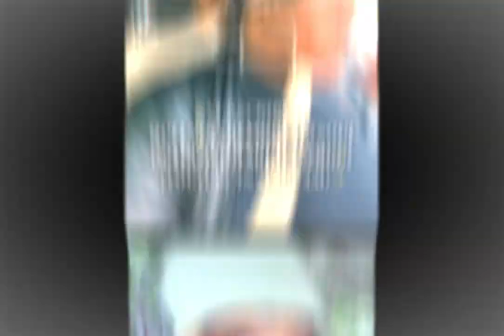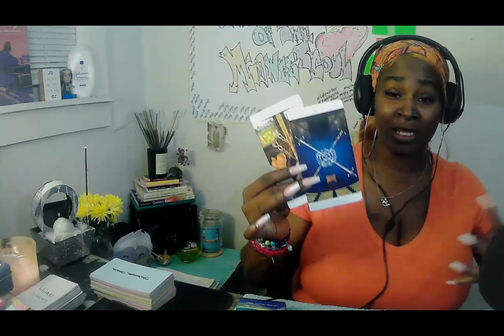✨FIRE SIGNS✨♌️♐️♈️✨YOU HAVE TO MAKE SOME DECISIONS💯✨KARMIC LOVER HIDING👀✨NEW LUV 😘 ✨A CASE CLOSED🙌🏿✨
What It Do Baby Loves! If you found this channel then you must be as crazy as me! I am your Prophetical Music Energy Reader! I read energies through singing, energy and cards! If you do not like music and singing and laughter or real talk, then I am not the channel for you!  I am a light worker I may say a few cuss words but I love me some Jesus!

EVERY DAY IS VIRGO!

HERE IS THE CHANNEL SCHEDULE:

Monday ( Music Cover Mondays)
Tuesday (Your Next 24 to 48 Hour)
Wednesday (Weekly Reading)
Thursday (Love/Twinflame/Karmic)
Friday (Freaky Friday)
Saturday (NO READ (PERSONAL READS ONLY)
Sunday (Spiritual Sunday)

Earth Signs are Mondays (Other signs are energy filled days)

Personal Reads are everyday for EVERY sign! If you like to book a one on one personal read please hit the email below  I am open 24/7 for all reads! (Prices will be emailed to you).

If you like to make a donation or contribute to the channel I am more than humbled of you and appreciate you!

$queenofmidwestsoul

LOVE YOU BABY LOVES!